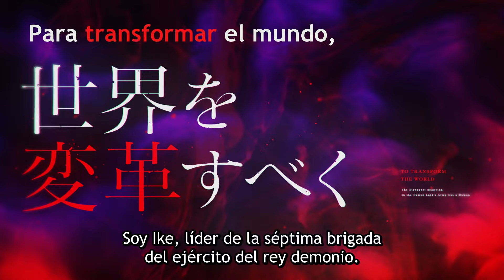The Strongest Magician in the Demon Lord’s Army was a Human | TRÁILER OFICIAL